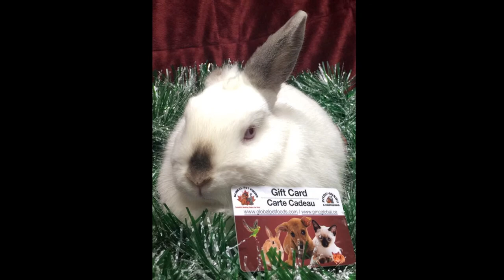UPDATE On Rescued Rabbits Without Ears